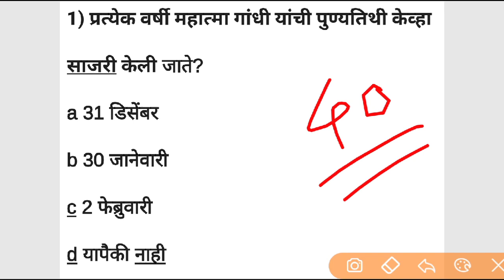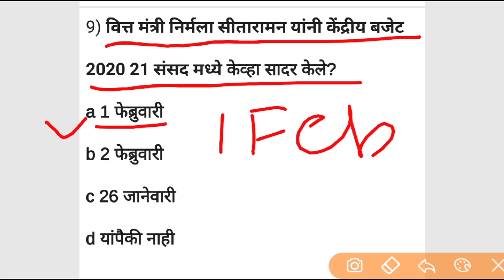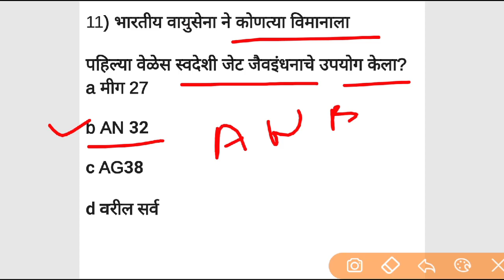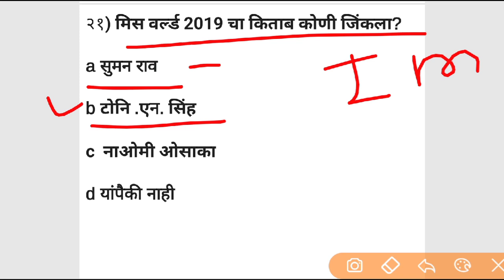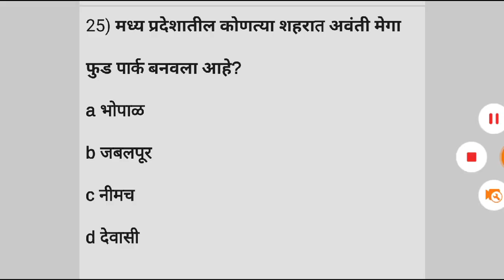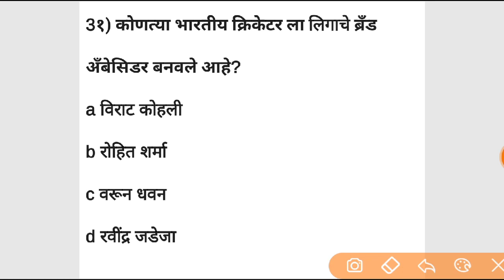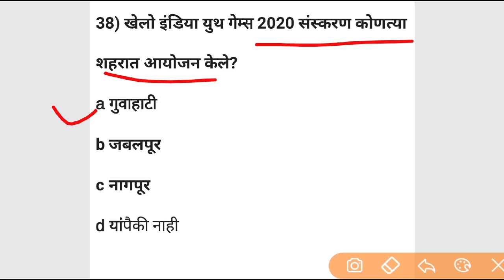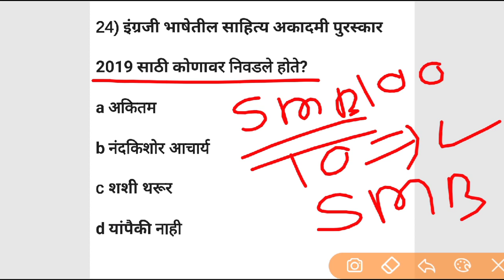भारतात पहिला कोरूना वायरचा रुग्ण कोठे आढळला🔥🔥🔥gk in Marathi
भारतात कोरोना वायरस Corona virus आढळला महाराष्ट्रातील सुद्धा शकक्यता प्रतिबंधक उपाय जानुन घ्या लवकर